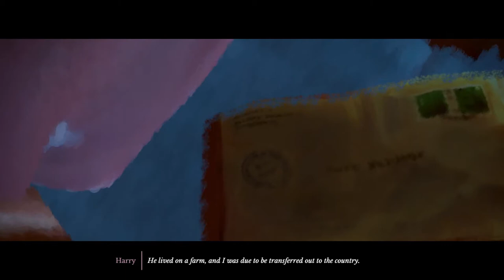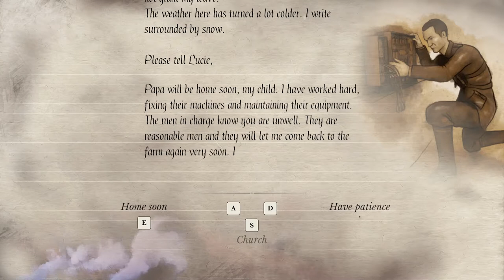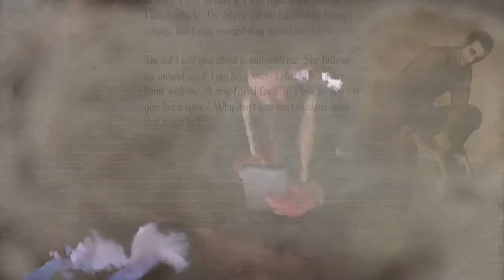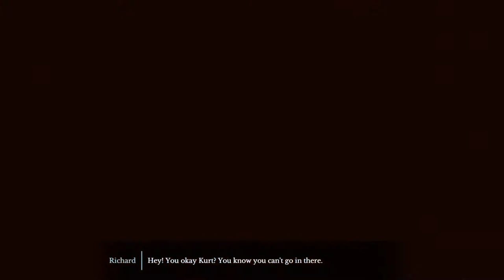11-11 Memories Retold - Part 3 (NO COMMENTARY)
Part three of 11-11 Memories Retold

Portions of the materials used are trademarks and / or copyrighted works of Aardman Animations/Digixart. This material is not official and is not endorsed by Aardman Animations/Digixart.